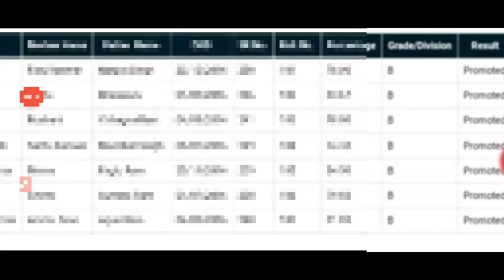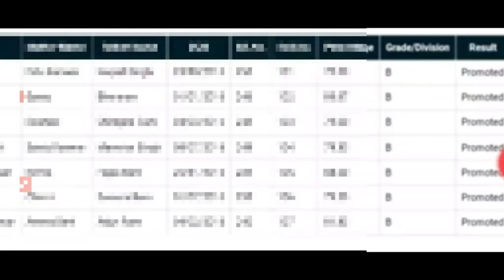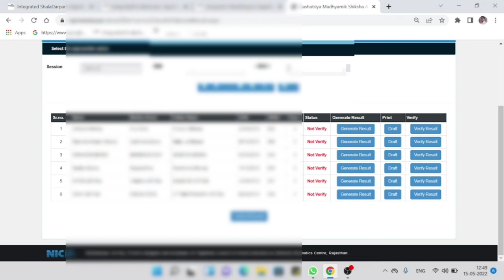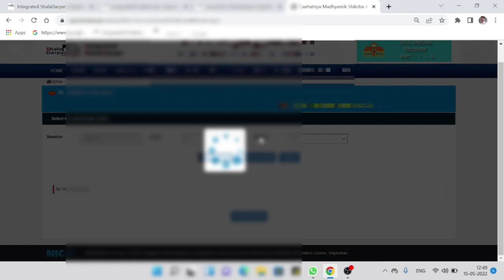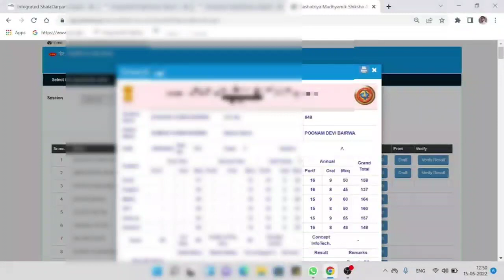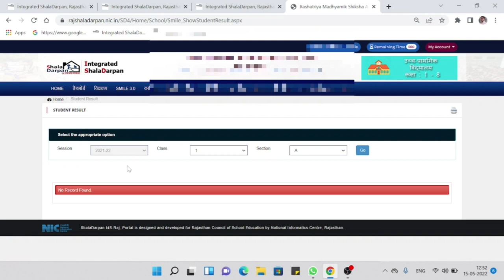शाला दर्पण पर ग्रीन शीट मैं अंको का योग कैसे अपडेट करे,class wise result tab का उपयोग कैसे करें